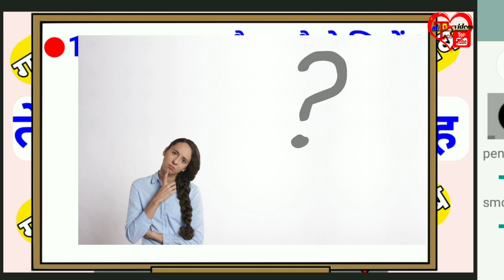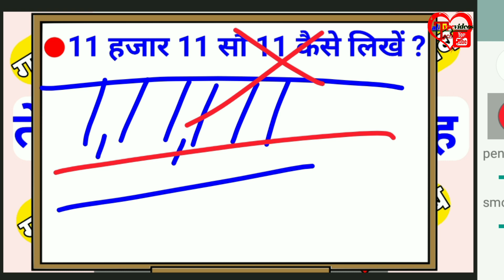11 hajar 11 so 11 kaise likhe, गणित का जादू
11 hajar 11 so 11 kaise likhe, गणित का जादू

अगर कोई दिक्कत हो तो आप हमारे टेलीग्राम पर मैसेज कर सकते है जहाँ आपको पूरा पूरा सपोर्ट मिलेगा All type videos tech

Aap apne mobile ke bache huye data ko bech kar paise kama sakte hai.

Hello friends
mei Hu Mohd Hashmi reza aur aap log dekh rahe hai alltypevideostech# channel
To dosto is channel mei aap logo ko tarah tarah ke videos dekhne ko milenge
जैसे : - education se related, tech se related, you tube se related (kaise channel banaye, kaise earning kare{paisa kamaye}), aur unboxing review, aur manoranjan ke liye 30sec videos, aur kaise kiya kare, Q kare e.t.c
Jiski jankari se aapko bahut profit लाभ hogi / hoga

To ok friends

Ab video mei milenge .

Aaj aapka din subh ho.